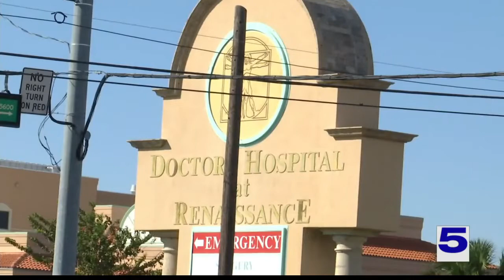DHR Health recruits participants for statin study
DHR Health is participating in a national study that focuses on statins — drugs that help control cholesterol.